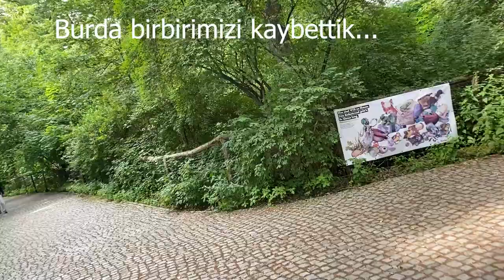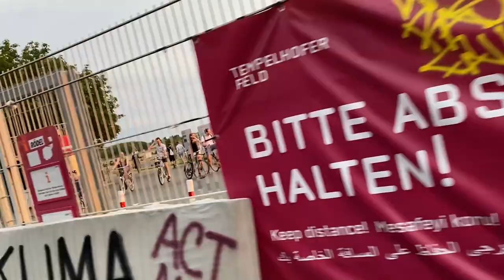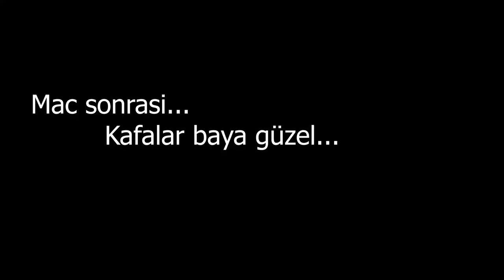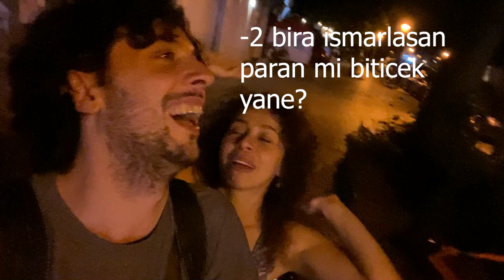Berlin’de bir günüm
Almanya’da yaşamanın güzel yanlarından bir tanesi hiç şüphesiz Berlin’de yaşamak. Berlin’de yaşamı ve Almanya’da yaşamanın iyi yönlerini kendi hayatımdan vlog olarak çektim. Berlin’de yaşayanlar için günlük hayatta bir sürü farklı problem de olsa, Berlin şehir olarak yinede insana birçok avantaj sunabiliyor...